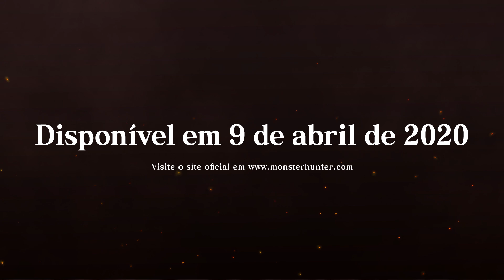[Steam/PC] MHW: Iceborne - Brachydios Colérico & Rajang Furioso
Prepare-se para as lutas mais brutais da sua carreira de caçador... Brachydios Colérico e Rajang Furioso mostrarão sua força e violência em Iceborne no PC no dia 9 de abril.

Acompanhe as novidades deste e de outros títulos da Capcom nas redes abaixo: